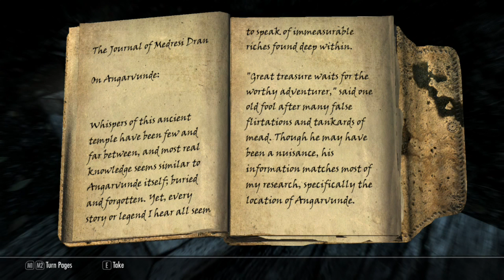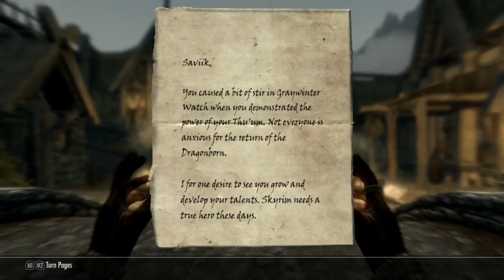Skyrim [Hearthfire] - Part 3 -- Angarvunde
Today we delve into Angarvunde for the first word of Animal Allegiance.

Current difficulty: Expert

This is a mini-series dedicated to exploration, house building, and other less action packed things and will be running along side my main Skyrim let's play.

Mods used:
98 More Summonables
360 Walk and Run Plus
Animated Clutter
Armonizer Pack
Clear Skies Fix
Cloaks of Skyrim
Combat Music Fix
Crimson Tide
Deadly Dragons
Falskaar
Footprints
Guard Dialogue Overhaul
Harvest Overhaul
Hold Border Banners
Immersive Armors
Immersive Creatures
Immersive NPC's
Immersive NPC's in the Dark
Immersive Patrols II
Immersive Weapons
Inigo
Lore Based Loading Screens
MoreHUD
My Home is Your Home
Real Shelter
Skyfalls + Skymills
Skyrim Redone (Enemy AI, Enemy Scaling, and Standing Stone Modules Installed)
SkyUI
Smoking Torches
Take Notes
Thundering Shouts Normal Pitch
Unique Uniques
Unofficial Dawnguard Update
Unofficial Dragonborn Update
Unofficial Hearthfire Update
Unofficial High Resolution UPdate
Unofficial Skyrim Update
Warburg's 3d Paper Map